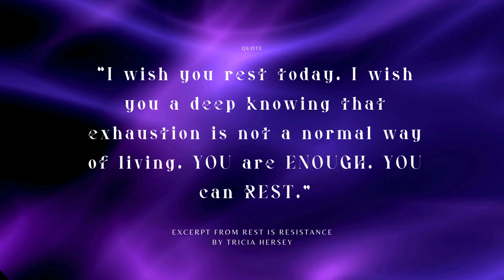Back, Back, Back Again! Your Work Aunty Podcast Trailer: Season 2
Welcome to your work Aunty Podcast with your host Kalaida Marie. We're back for a dynamic Season 2! for more information.

RIP Fat Man Scoop!

The opinions expressed in this podcast, my website, or related publications are my own and do not necessarily represent the posting, strategies, and opinions of my employer.
00:00 Musical Intro
00:11 Introduction
01:35 Outro

Music Licensed by Podcastle: K9C2S6UOOZMD2LJU